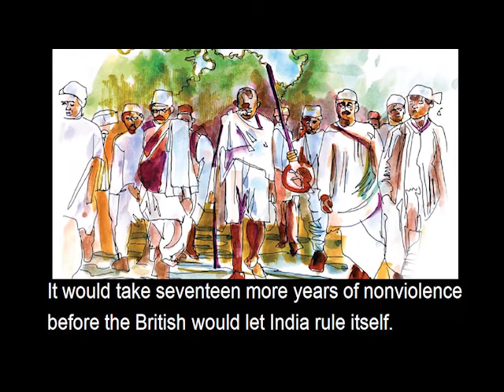Chapter 10, Gandhi Searches for Truth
Read by Stephanie N. Van Hook (author)